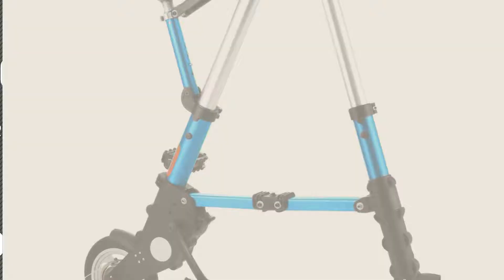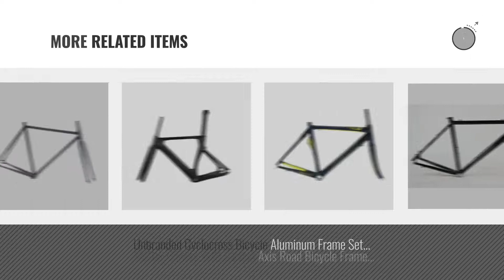Top 10 Fixed Gear Bike Frames [2018]: Pure Cycles Keirin Pro Track Triple-Butted 6061 Aluminum Bike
- New! 2019 Black Friday / Cyber Monday Fixed Gear Bike Frames Deals and Updates.

Black Friday / Cyber Monday Pure Cycles Keirin Pro Track Triple-Butted 6061 Aluminum Bike Frameset, Preston Matte by Pure Cycles

Black Friday / Cyber Monday Pure Fix Fixed Gear Track Bike Frame Set, 50cm/Small, Matte Dark Grey by Pure Cycles

Black Friday / Cyber Monday State Bicycle Co Fixed Gear Fixie Chromoly Frame and Fork Set, Matte Black, 55cm by State Bicycle Co.

Black Friday / Cyber Monday VEVOR Foldable Mini Bike 8 Inch Folding Bike Aluminum Adjustable Foldable Bicycle Full by VEVOR

Black Friday / Cyber Monday Origin8 Fix8 Track Frameset , 48cm, White/Black by Origin8

Black Friday / Cyber Monday State Bicycle Black Label 6061 v2 Aluminum Frame and Fork Set, Raw, 57cm by State Bicycle Co.

Black Friday / Cyber Monday Bicycle Frame w/fuel tank 3.75l - Black by Kobe